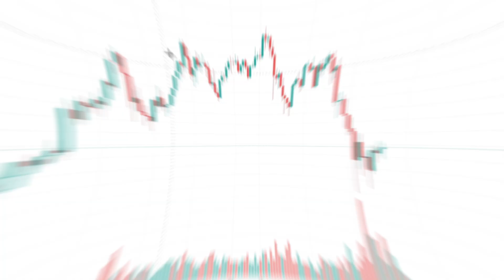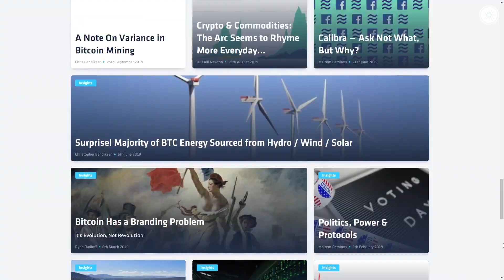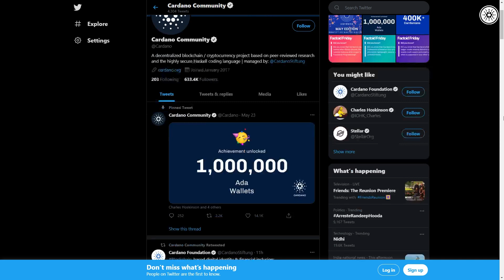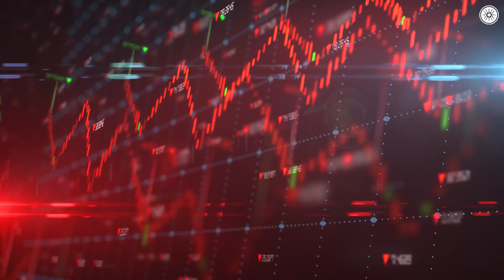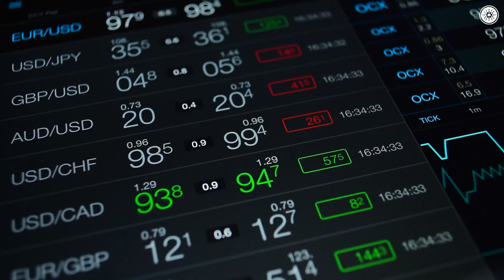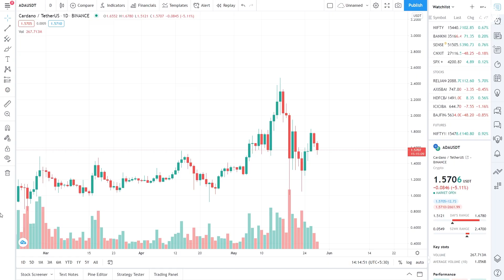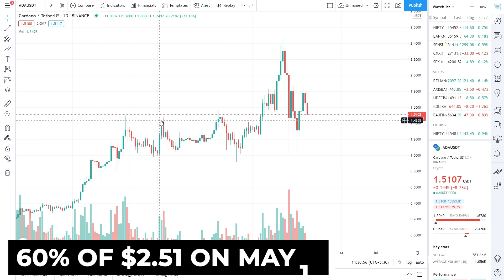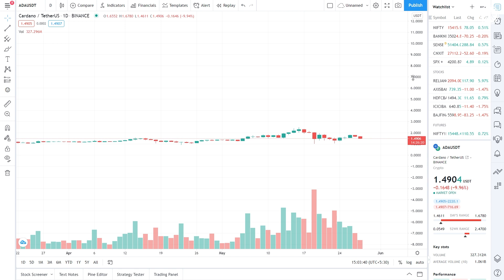MUST SEE! Cardano ADA Will DOUBLE In Marketcap SOON!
Even as interest in Bitcoin (BTC) and Ether (ETH) fell last week, institutional inflows into Cardano (ADA) investment products increased substantially, demonstrating the emergence of proof-of-stake assets amid the latest wave of environmental FUD in the markets.

According to CoinShares, institutional investment managers acquired $10 million worth of ADA products in the week ending Monday. More money was invested in Cardano investment funds than in any other digital asset. During the same week, Bitcoin funds had a $110.9 million outflow, while Ether funds experienced a $12.6 million outflow.

According to CoinShares, investors put $5.5 million into Polkadot funds and $7.1 million into multi-asset investment packages. Cardano investment products have attracted $24 million in institutional assets so far this year, compared to $4.13 billion for Bitcoin and $924 million for Ether. CoinShares attributed the unexpected shift toward proof-of-stake cryptocurrencies like Cardano to environmental backlash against Bitcoin.